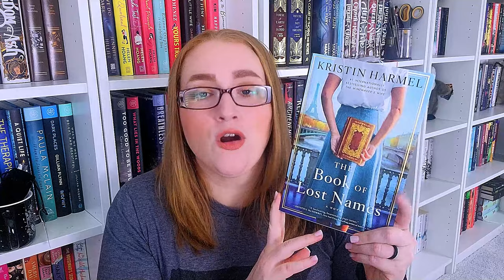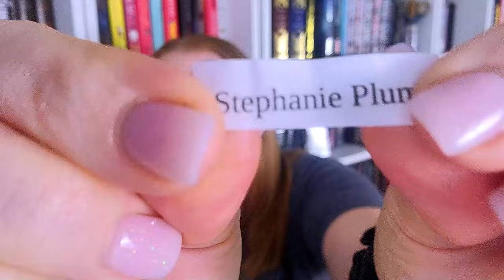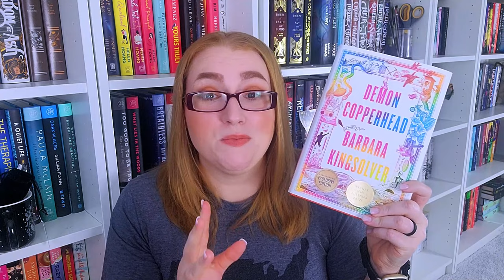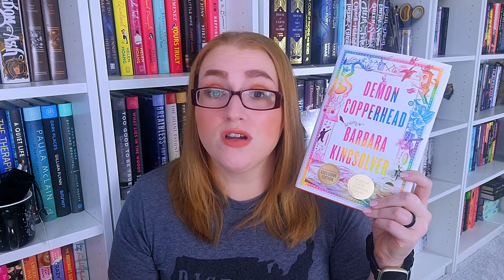Bookmas Day 1: December 2023 TBR - The Last Round of My TBR Game for 2023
Hi Friends!!

Welcome to the start of Bookmas where I am going to attempt to upload one video a day, leading up to Christmas!

Of course, we are starting the month with my December TBR with the last round of play for my TBR game for 2023!

0:00 - Intro
0:35 - November TBR Re-Cap
3:07 - Starting the final Challenge Pulls
3:28 - Challenge Pull #1
4:12 - Challenge Pull #2
4:51 - Challenge Pull #3
5:30 - Beginning Game Play
5:45 - Draw #1 - Ace
6:19 - Moved from Start - No Book Chosen
6:32 - Draw #2 - Joker
7:14 - Demon Copper Head by Barbara Kingsolver
8:56 - Draw #3 - Queen
9:27 - Moved to Home Base - No book Chosen
9:43 - Draw #4 - Highly Anticipated
10:01 - Skipped. No Book Chosen
10:51 - Draw #5 - Jack
11:20 - No Book Chosen
11:39 - Draw #6 - The 5 "W's"
12:13 - What Have We Done by Alex Finlay
13:45 - Draw #7 - Most Recent Aquisition
14:18 - The Friend Zone by Abby Jimenez
16:38 - Conclusion

🐾Books Mentioned**🐾
A Game of Fate
The Book of Lost Names
Finlay Donovan Jumps the Gun
Just Another Missing Person
Lonely Hearts Book Club
Never Lie
Sizzling Sixteen
After I Do
Demon Copperhead
What Have We Done
The Friend Zone

Music from Uppbeat (free for Creators!)